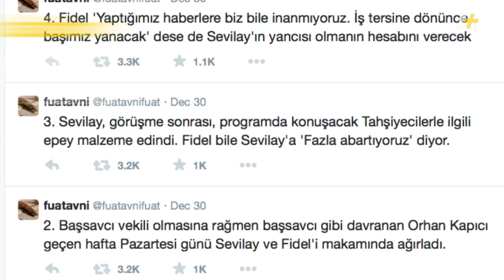Twitter User Is Exposing Turkish Government Secrets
Hundreds of thousands of people read what he has to say on Twitter. But no one knows who this famous Turkish whisteblower really is.